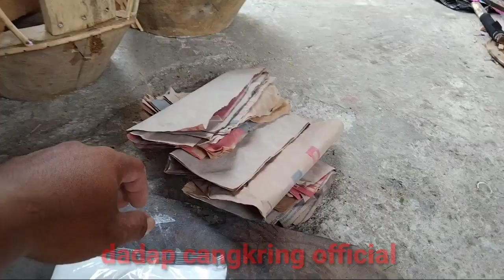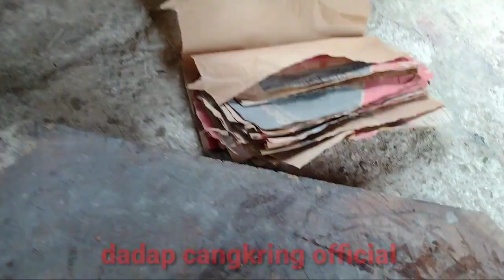PEMASANGAN KERTAS KEPALA BARONGAN REOG ( PAPER DOK )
sugeng siang poro dulurku kabeh mugo mugo podo sehat kabeh ya lur.  ning video iki aku ndudohake cara ne masang kertas gedok utawa kertas bekas bungkus semen ning nduwure mancung.  ojo lali ya lur sing durung suscribe. ndang ae like komen. karo share.  matursuwunn.